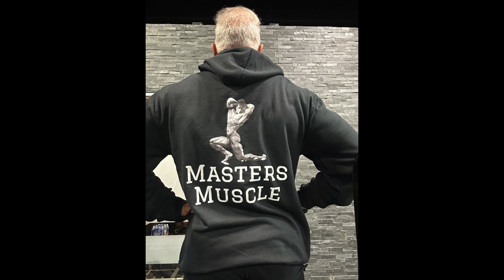Matt Jansen Scandel: Key Lessons for Coaches and Athletes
🗣 Have a topic you want me to talk about? 🗣
🔔 Turn Post Notifications on
💬 Be sure to comment! I read every comment.